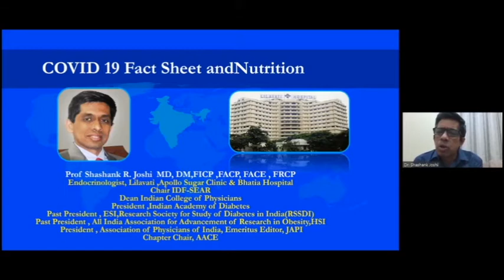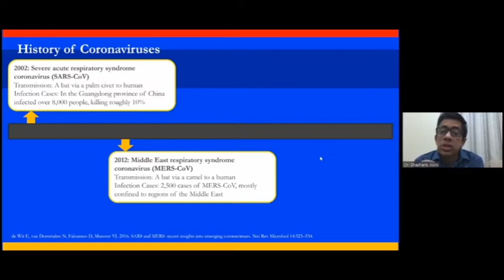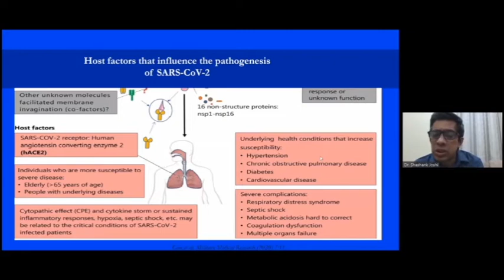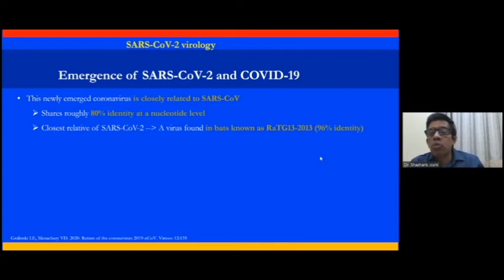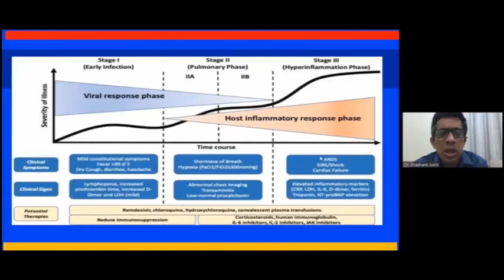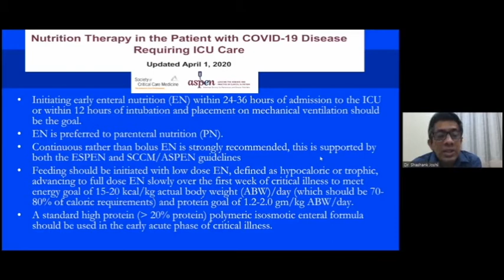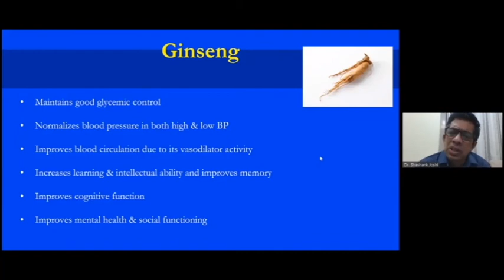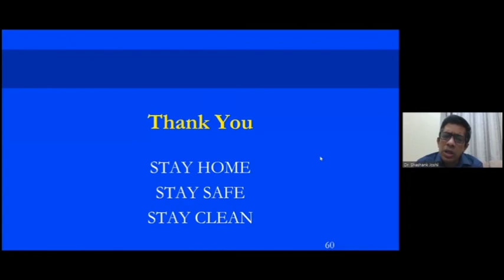Dr. Shashank Joshi - Augmenting Immunity during Covid 19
Live webinar recorded with Dr. Shashank Joshi in May 2020